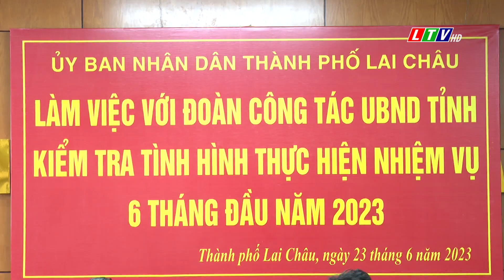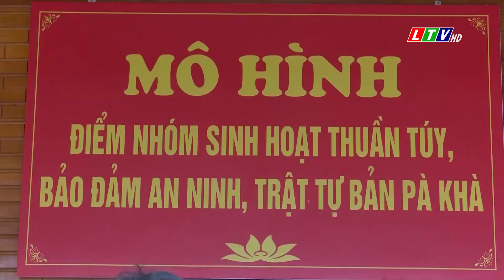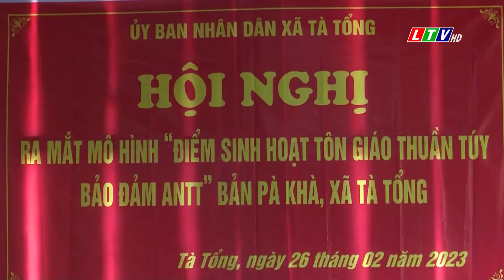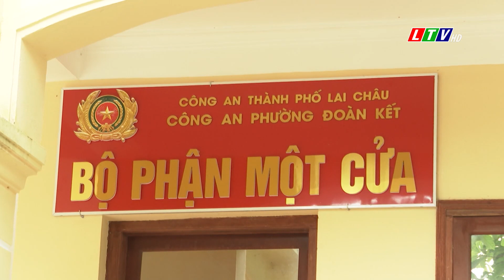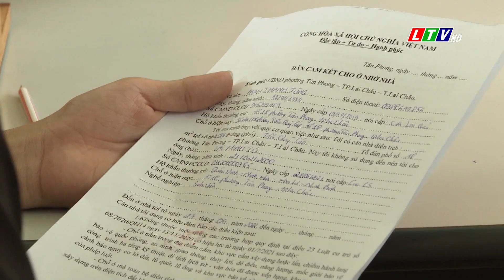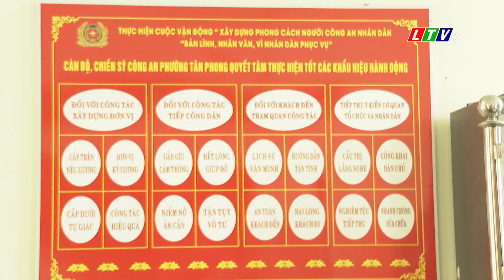Tin tức thời sự Lai Châu tối, ngày 23/06/2023